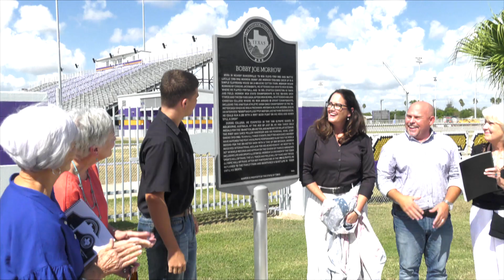Bobby Marrow Stadium Historical Marker